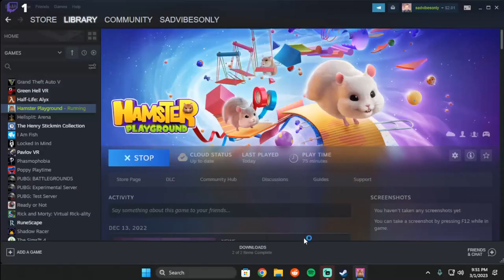getting back to the hamster game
Socials